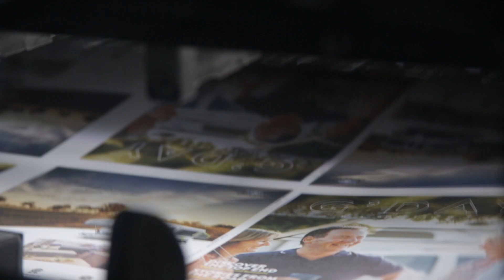G'Day Magazine – Discover Australia's Nomad Lifestyle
Welcome to G'DAY Magazine, the brand new and exciting lifestyle magazine from Discovery Holiday Parks. G'DAY is all about the thrills and joys of travelling, exploring and discovering Australia. You can expect:

- Stories from the road.
- Lifestyle and people of Discovery Parks.
- Recipes and must-visit dining destinations.
- Once in a lifetime experiences and adventures.
- Meet the locals.
- Fall in love with our stunning land.

We hope you enjoy our gorgeous new magazine, and look forward to seeing you at one of our Discovery Park destinations, stop by and say g'day.

Discover this beautiful land with Discovery Holiday Parks and plan your next adventure. G’DAY is the exciting FREE lifestyle magazine from Discovery Holiday Parks.

Discovery Holiday Parks has 60+ caravan parks and high-quality holiday cabin and work stay accommodation. We are located in Australia's most beautiful and iconic places. Wine Regions. Beachfront. National Parks. Murray River. Outback. Snow.